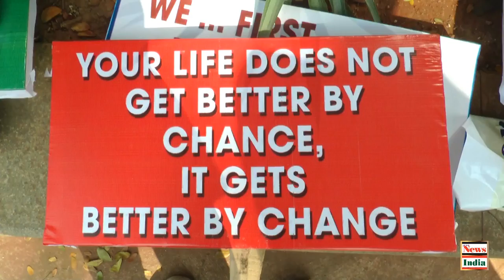Lions Club International Organised Drug-Menace & Effects On Young Minds